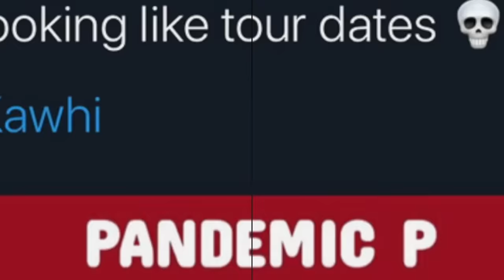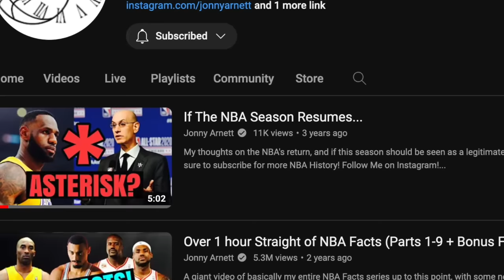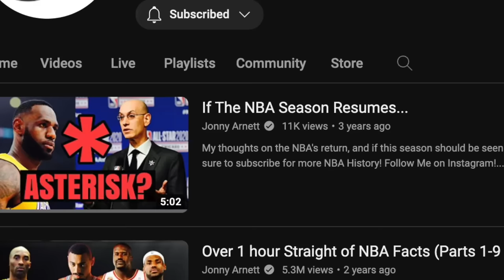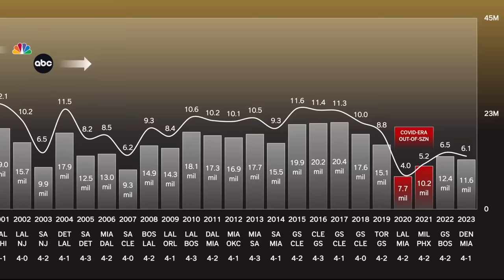Was the 2020 Bubble Legitimate?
Revisiting the 2020 bubble, and my updated thoughts on it's legitimacy.